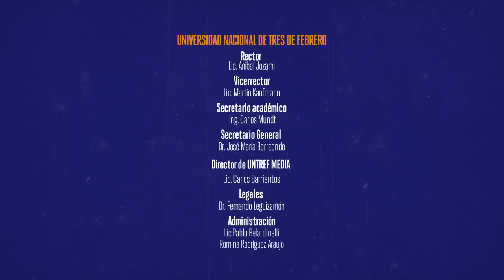TIEMPO LIBRE 05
Una ficción bastante realista de Martín Piroyansky sobre la vida de Martín Piroyansky. La historia gira alrededor de un actor que se queda sin trabajo a causa de un contrato de trabajo, lo que para muchas personas resulta todo un misterio sin resolver.